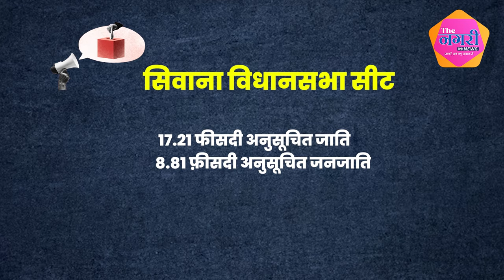Hameer Singh Bhayal और Manvendra Singh के बीच होगा कड़ा मुकाबला